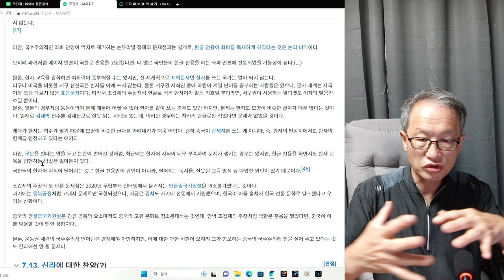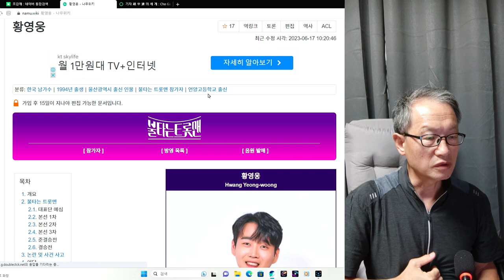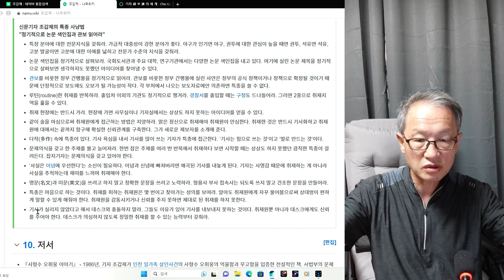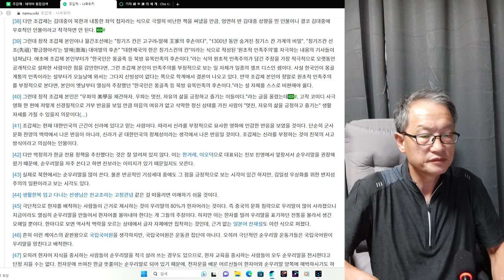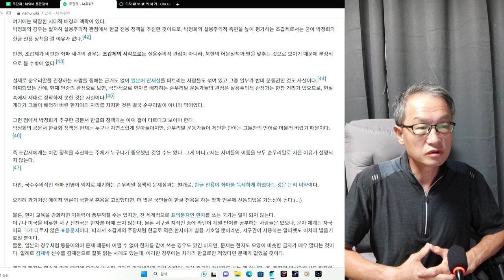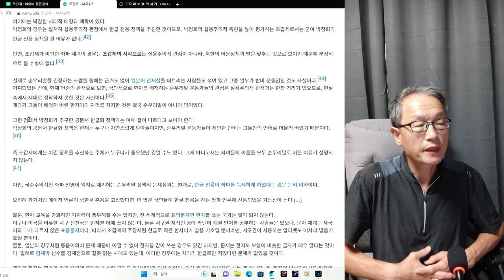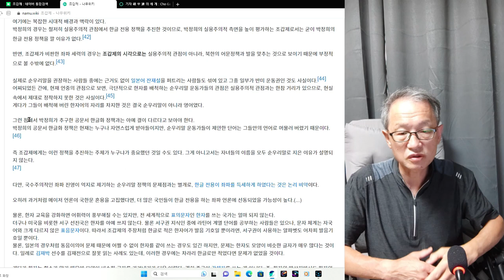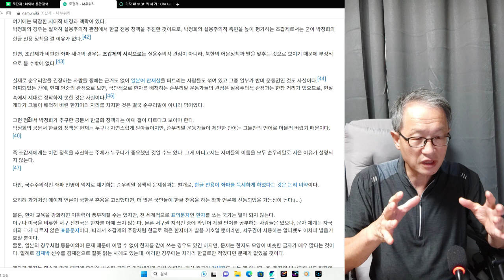인간탐구 조갑제 대 기자 4회